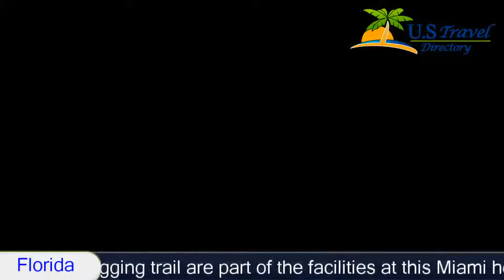Hilton Miami Airport - Miami Hotels, Florida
Hilton Miami Airport 4 Stars Miami Hotels, Florida Within US Travel Directory Located on a peninsula overlooking the Blue Lagoon, this hotel provides free shuttle service to/from Miami International Airport.  It features on-site dining, 24-hour room service, and flat-screen TVs.The rooms at the Miami Airport Hilton are spacious and furnished with a minibar.  Pay-per-view movies are available. A work desk and coffee maker are also provided.A large fitness center, outdoor pool, and a jogging trail are part of the facilities at this Miami hotel.  Outdoor basketball and tennis courts are also located on site.  Concierge services and a tour desk are available for guest convenience.Coral Café, located in the main lobby, is a casual restaurant serving breakfast, lunch, and dinner.  Café Express offers coffee, tea, and snacks.  Blue Lagoon Saloon, Hilton Miami Airport’s poolside bar and grill, serves sandwiches and drinks.South Beach is only 20 minutes from Hilton Miami Airport.  Zoo Miami is 25 minutes away, and both American Airlines Arena and Dolphin Mall are less than 13 minutes' drive from the hotel.
Hotel Location :
Hilton Miami Airport, 5101 Blue Lagoon Drive FL 33126, USA